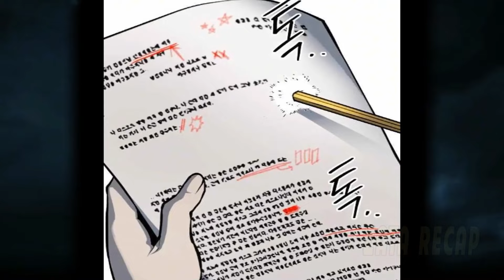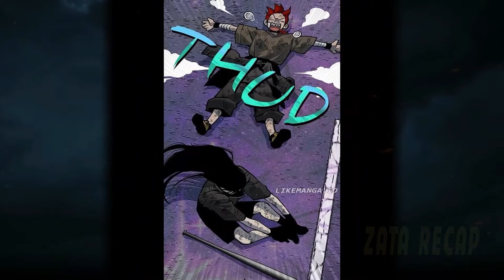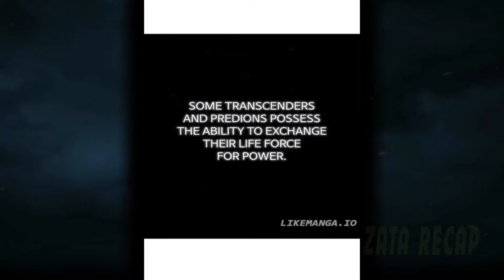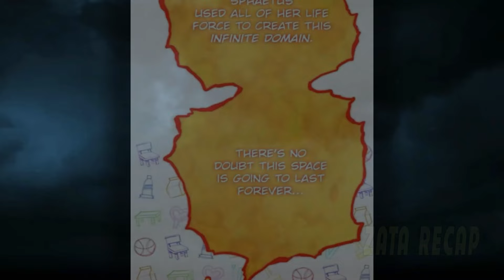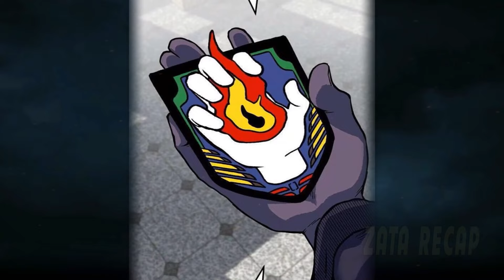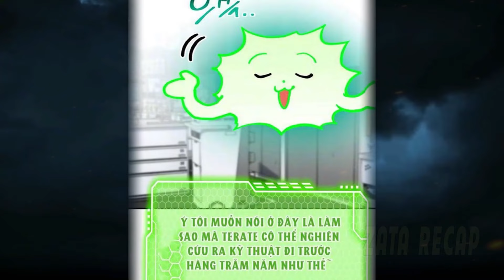5 | Mocked as Useless, Now Rules the Undead | Manhwa Recap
5 | Mocked as Useless, Now Rules the Undead | Manhwa Recap
A boy who desires death is offered a paradoxical proposition by a death squad: help rebuild humanity in exchange for his life. Essentially, he must save the world in order to die.